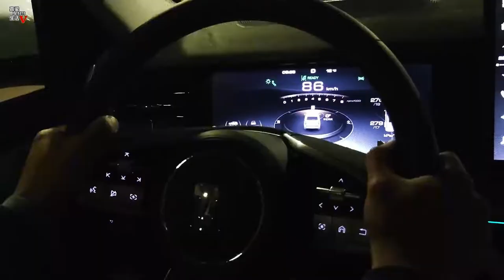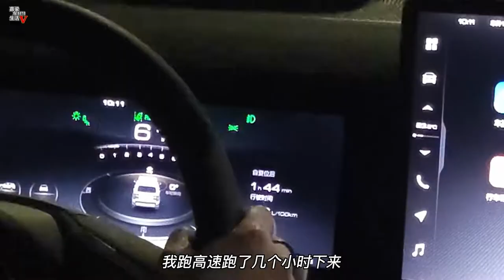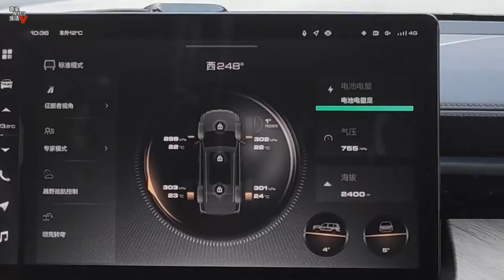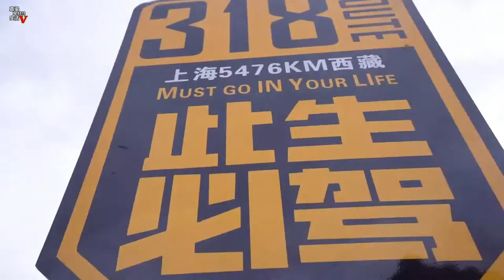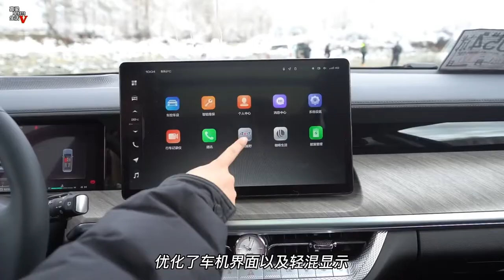驾驶2023款坦克500，来一场318川西自驾之旅